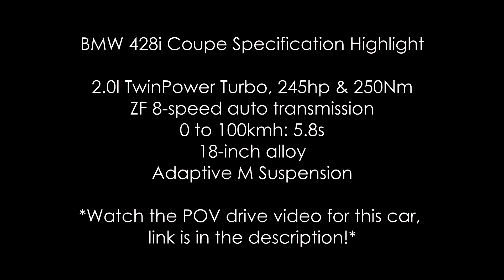Malaysia BMW 428i Coupe MSport Walkaround Tour (For Sale)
BMW 428i Coupe M Sport Walkaround Tour (For Sale)

This video was made possible with this car courtesy of Henry from Seng Cars Sdn Bhd, KL. For more info or other car enquiries, Henry can be contacted at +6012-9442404. Some info of the featured car:
Year: 2013
Price: RM 2xxk
Mileage as when filmed: 24xx km